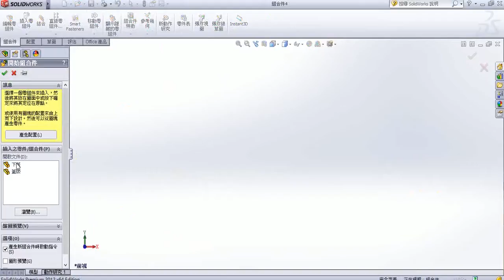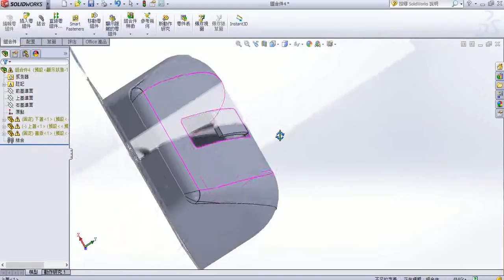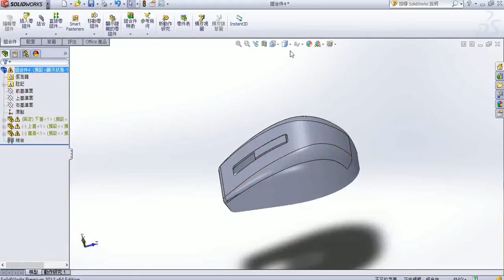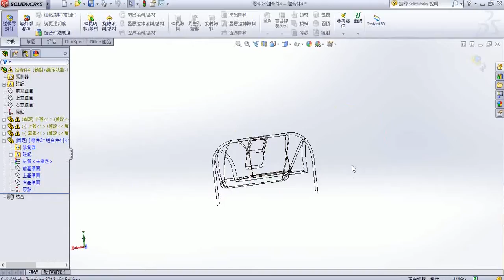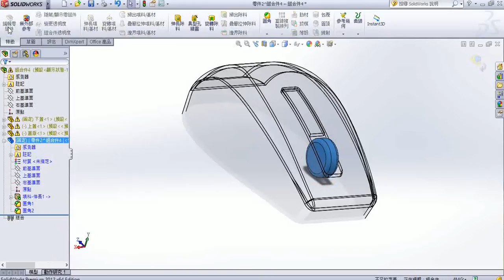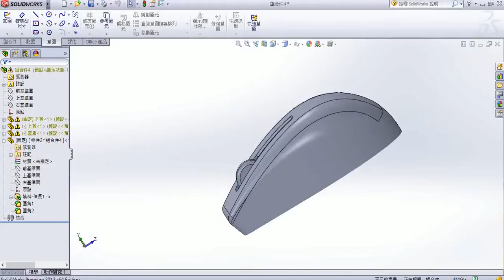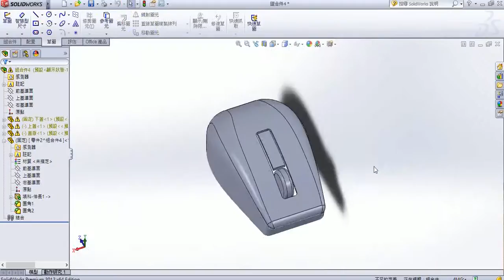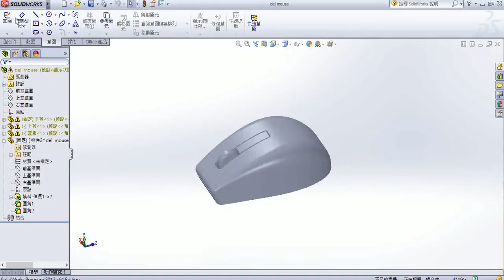【103 2翻轉教室】趙龍傑老師 電腦輔助設計進階 滑鼠分件與彩現3